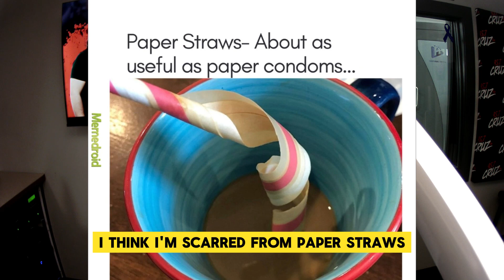Cruz Mornings with Grant and Jimmy | The Grant Report | Eco Friendly Coffee Cup lids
The Grant Report: Eco Friendly coffee cup lids are coming...